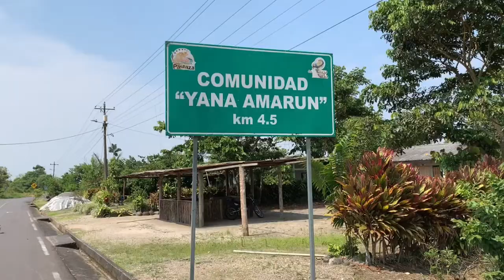Sequía arrasa piscicultura en YANA AMARUN, parroquia Madre Tierra-Pastaza.